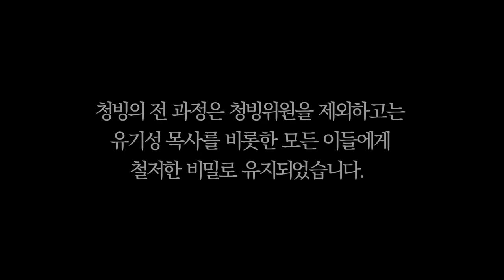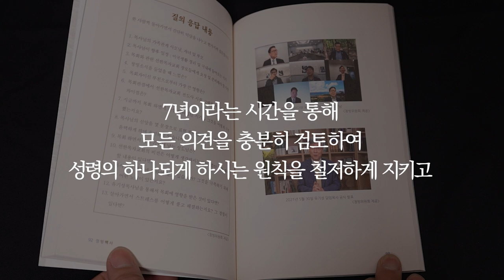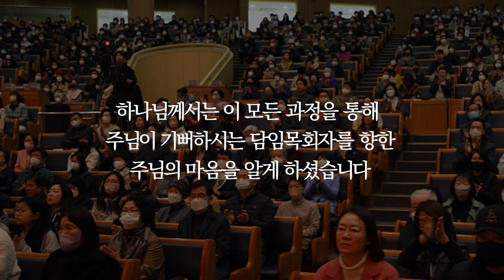[선한목자교회] 담임목사 청빙소개